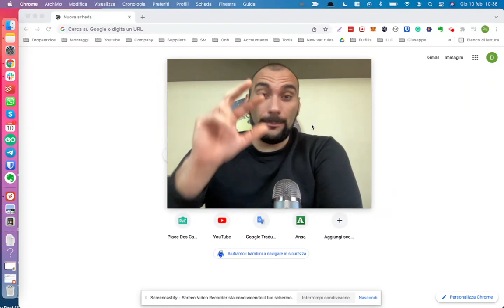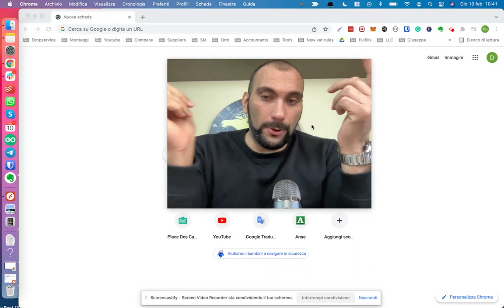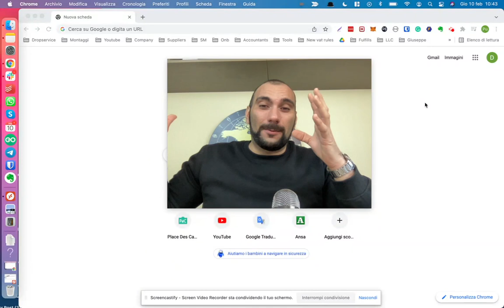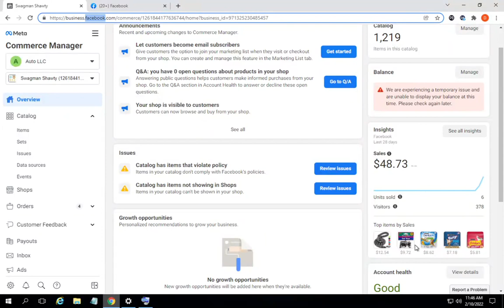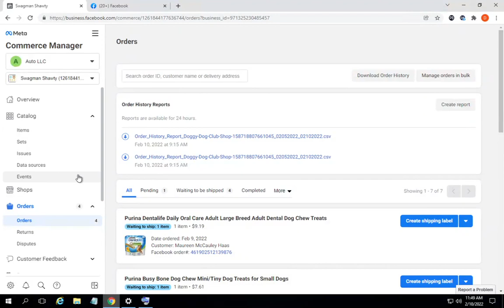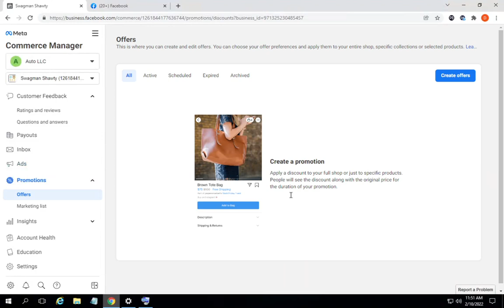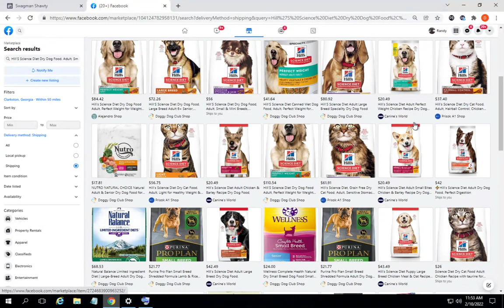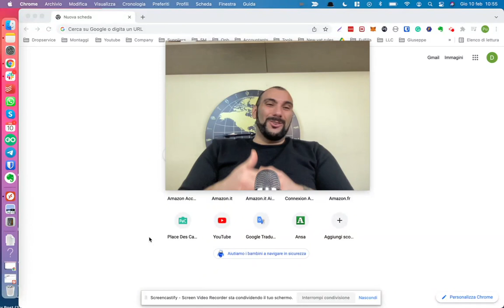Facebook SHOP cosa è? - Opportunità 2022 per il dropshipping!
Nel 2022 i Facebook Shops stanno esplodendo.Ma cosa sono e come fare dropshipping su Facebook?  non perdere l'opportunità 2022 che sta spopolando in USA!